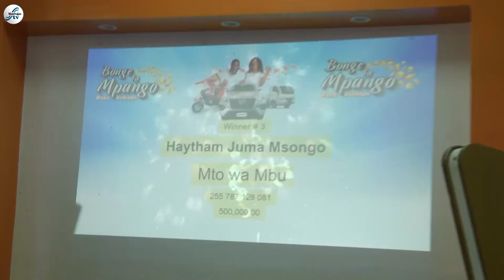NMB KANDA YA KUSINI WAGAWA ZAWADI KWA WASHINDI WA BONGE LA MPANGO.